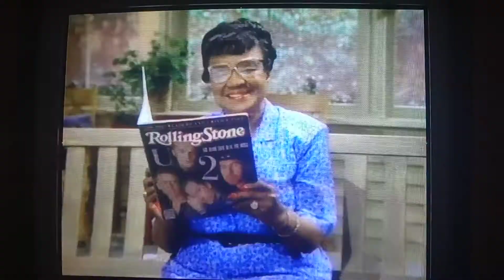Family Matters - Theme Song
Here is the opening to Family Matters, a good show that ran from 1989 to 1998, mostly known for Steve Urkel. Steve was funny, but so were the other characters. Let's go back to the first years of Family Matters, the best of times for this show.